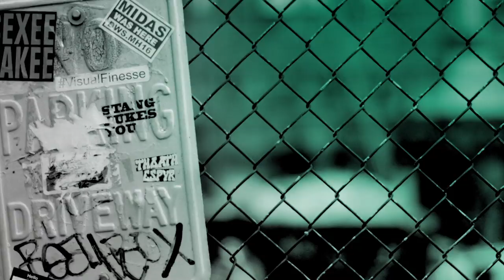Zach Woods On His Roles In The New Movie, "Downhill," And The HBO Comedy, "Avenue 5"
Barely escaping an avalanche during a family ski vacation in the Alps, "Downhill" follows a married couple (Julia Louis-Dreyfus and Will Ferrell), who is thrown into disarray as they are forced to reevaluate their lives and how they feel about each other. Zach Woods stopped by BUILD to talk about his role in the movie and in the HBO comedy, "Avenue 5."